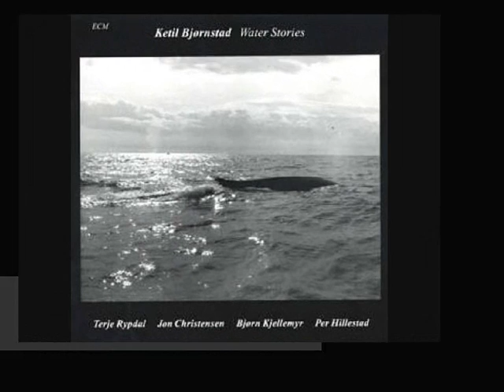Terje Rypdal - A trip through his records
Pictures of some Terje Rypdal's records in chronological order. "Cathedral" is included on "Rypdal & Tekro II".